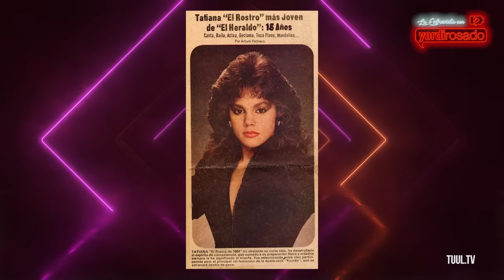TATIANA, un EJEMPLO DE VIDA y superación | La entrevista con Yordi Rosado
En esta entrevista Tatiana nos cuenta las experiencias más difíciles a las que se tuvo que enfrentar en la vida. ¿Qué hay tras las demandas legales? ¿Cómo superó la violencia que vivió en su matrimonio? ¿Cuándo decidió que tenía que escapar de su propia casa?